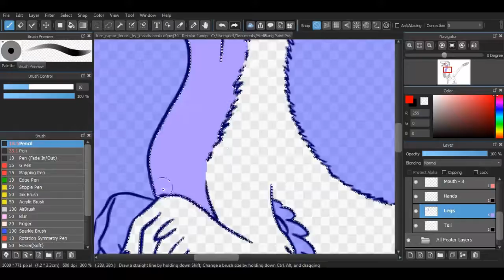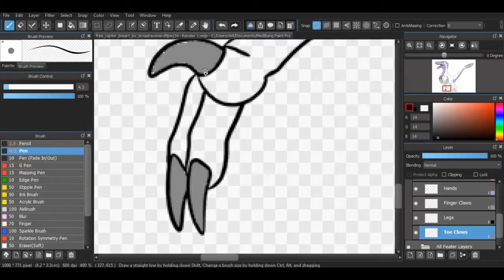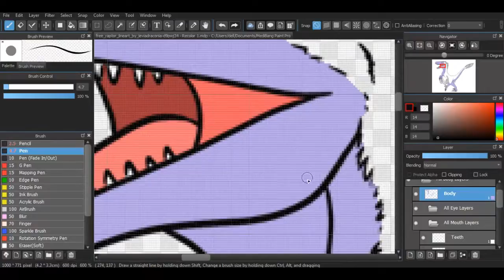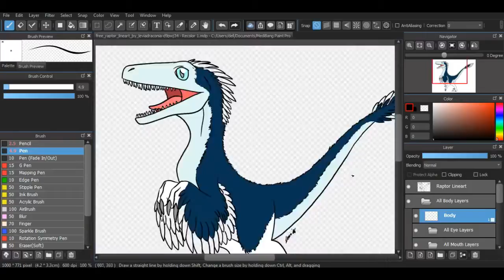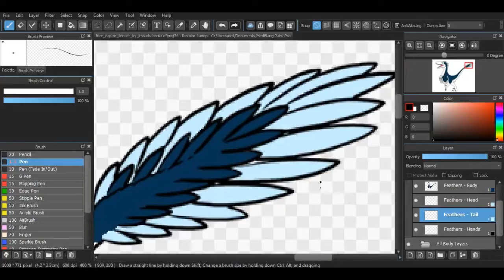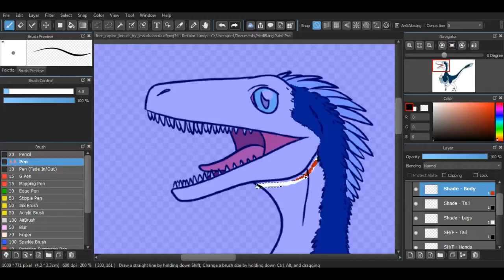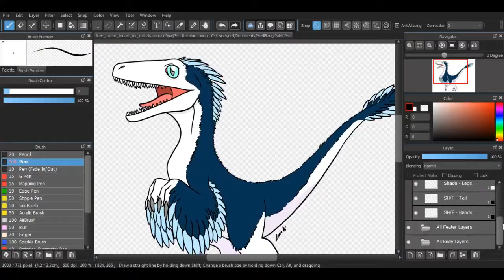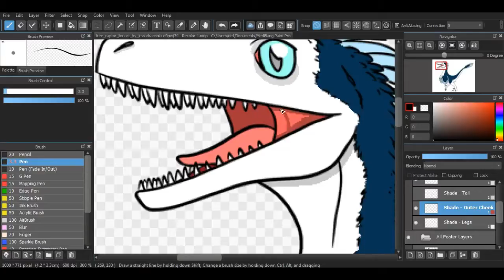Speed Art: 2D Coloring/Texturing | Arctic Raptor | Line Art by LeviaDraconia [2016]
This is a free raptor lineart made by LeviaDraconia. I really enjoyed coloring this. It was my first time drawing on a computer, using layers, and shading. For my first time, I think I did well since drawing isn't what I usually do. This took me about two hours to complete.

About This Creation

Time It Took: 2:43:03

Program Used: MediBang Paint Pro - Free.

Line Art Used: Free Raptor Line Art by LeviaDraconia

Credit: I do not own the lineart. Raptor Line Art belongs to LeviaDraconia.  Colored Version belongs to me, Dimensional Vel.

I hope you enjoyed this creation as much as I did playing/testing/making it! Make sure to test that like button by clicking it, comment and share my videos.

Social Media

My Work